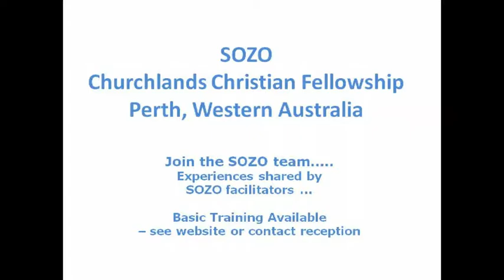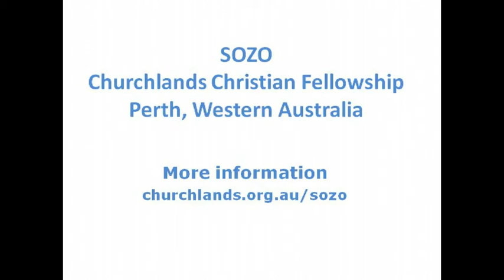About becoming a SOZOer